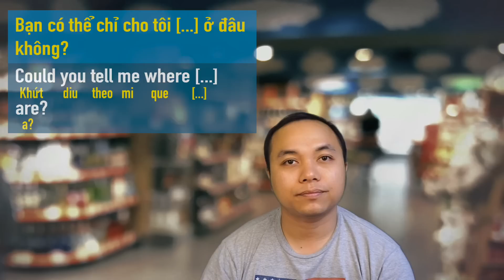15 câu tiếng Anh thực tế nhất khi đi shopping